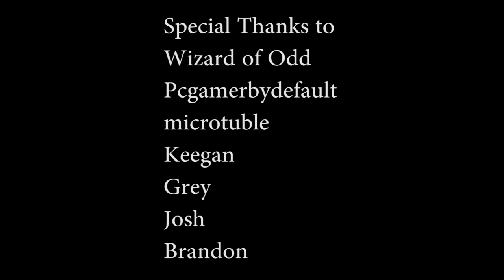Update Vlog 8-28-2019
General Lotz updates the fans yet again!